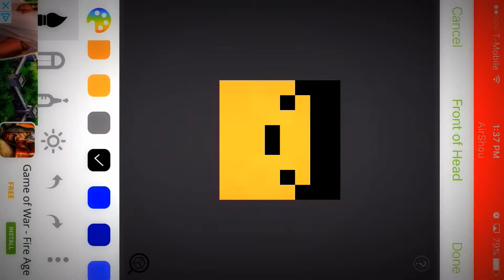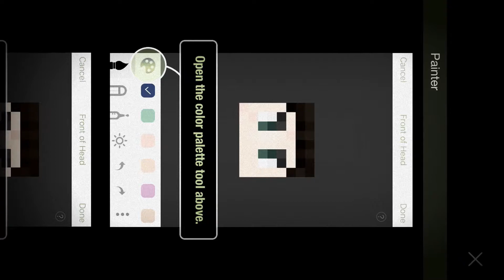[MCPE] How to make a Derpy Grandpa!! No Mods/No Computer/No Jailbreak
HI guys today i made how to make a derp Grandpa!

*Thank you so for the support on the How to Make a bay skin 1,000 views OMGGGGG THXX!!!